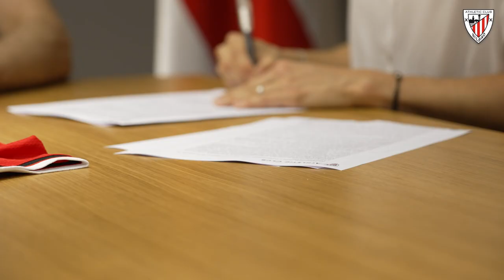Itxaso Uriarte - Renovación - Kontratu berritzea – 2024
Itxaso Uriarte amplía su compromiso con el Athletic Club hasta 2024.

Itxaso Uriartek 2024ra arte berritu du Athleticekin duen konpromisoa.